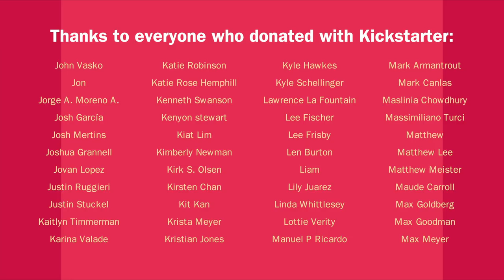Cooking w/ Drag Queens - Trixie Mattel - Tofu Pad Thai w/ Watercress and Almonds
All the recipes featured on the show are available in our Season One cookbook - COMING SOON

Most people’s first introduction to Thai food is Pad Thai, Thailand’s signature dish which literally means “fried, thai style.”

People all over the world love this tangy, sweet noodle dish. In the city of Bangkok there are whole food stands dedicated to making this lovely noodle dish. You never forget the first time you taste those sweet, tangy noodles stir fried with eggs, shrimp, tofu and bean sprouts.

Although the flavors seem very complicated, once you get all the ingredients together, it’s quite easy to make. Today we give this classic dish our own twist by adding a peppery watercress and   instead of chopped peanuts, garnishing it with sliced almonds.

We’ve always been fans of the quirky Trixie Mattel, the fabulous queen from Wisconsin, who thanks to her sharp sense of humor and distinctive doll like make-up, won the hearts of fans of RuPaul’s Drag Race, making her a standout from Season 7.

It’s funny how much people have an opinion about drag queens and make-up, never actually done it themselves. Marc and I live for Trixie’s extreme make-up style, which after a couple of drinks at a gay bar makes you think you’re talking to a living, giant blow up doll.